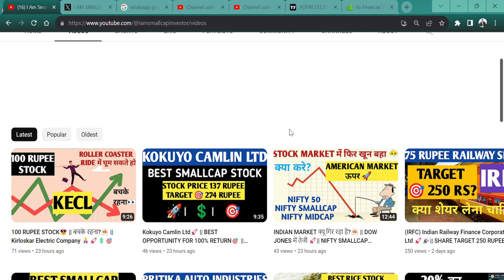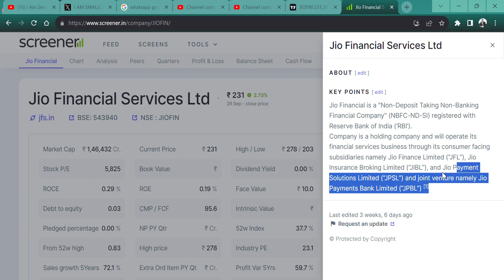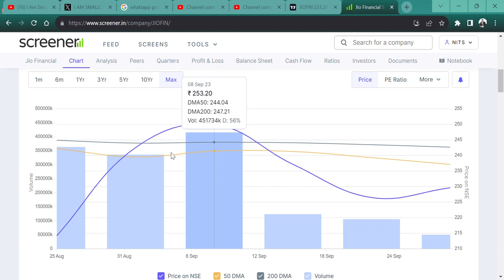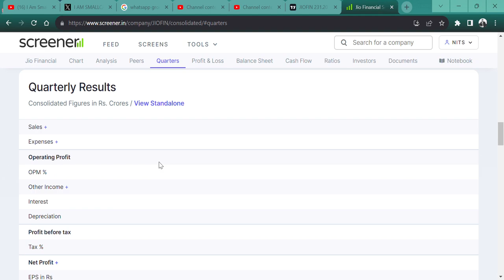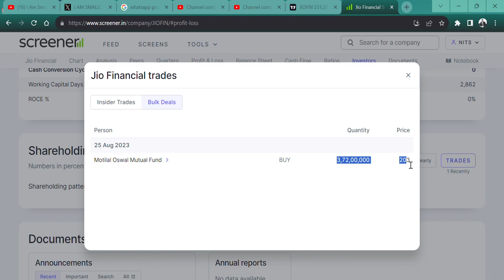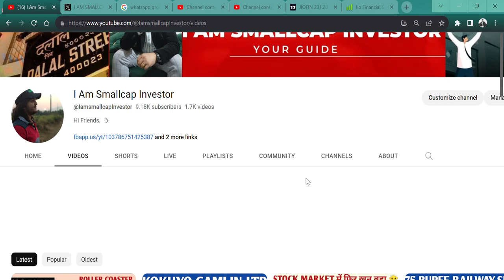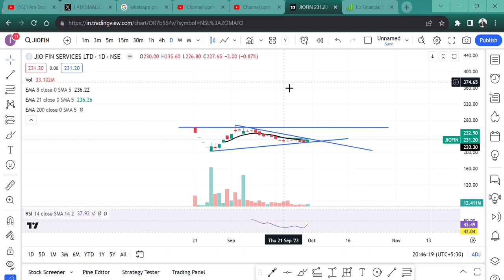Jio Financial Services Ltd🎉 || कब खरीदना सही होगा?😎 || BUY SELL HOLD AVERAGE🎯💲🚀🙏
HI,

Jio Financial Services IS THE NEW IPO STOCK AND NEW IPO STOCK TRADE DIFFERENTLY || WATCH THE VIDEO TO KNOW MORE?

Jio Financial Services SHARE KHARIDE,